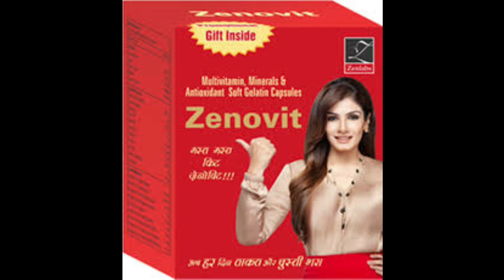Zenovit Capsule | Zenovit Multivitamin Mineral & Antioxidant Soft Gelatin Capsule | Zenovit Tablet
Online shopping like

Zenovit Multivitamin,Mineral & Antioxidant Soft Gelatin Capsule is a nutritional supplement that serves adequate proportion of antioxidants, multivitamins and multiminerals ,
The capsule helps to promote the overall health.

Key Ingredients:

Lutein 10%

Green Tea Extract (Polyphenols)

Potassium

Vitamin B1

Vitamin B2

Vitamin B6

Vitamin B12

Folic acid

Nicotinamide

Calcium D-Pantothenate

Chromium Picolinate

Vitamin A

Vitamin E

Vitamin C

Zinc Sulphate

Selenium

Key Benefits

Green tea extracts are rich in polyphenols which help to fight oxidative stress with antioxidants

Rich in Vitamins (B1, B2, B6 and B12) and folic acid, it helps in the formation of blood cells in the body

With the adequate supply of essential minerals and vitamins, the capsule helps to keep you energetic throughout the day

The capsule helps to fight fatigue and weakness

The intake of these capsules help to prevent nutritional deficiencies

Take Zenovit Soft Gelatin Capsule as directed by the physician.

Safety Informations -